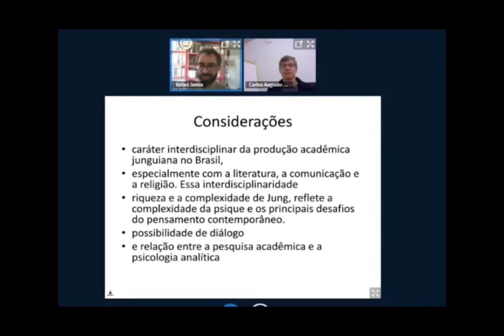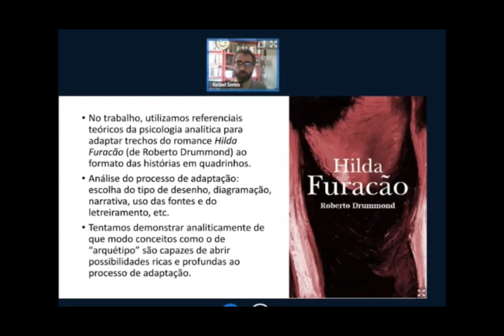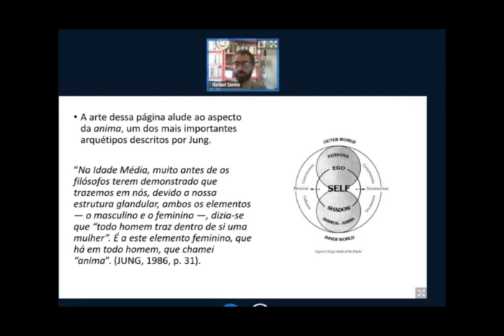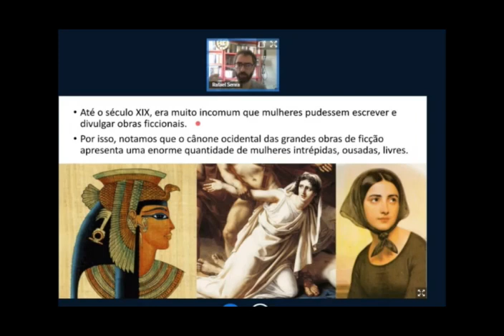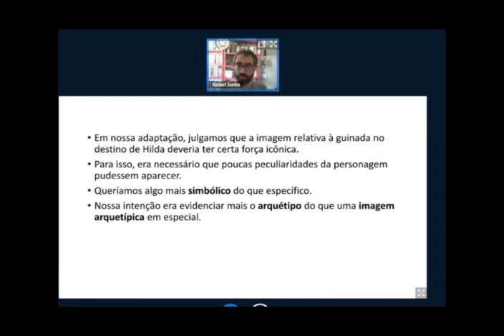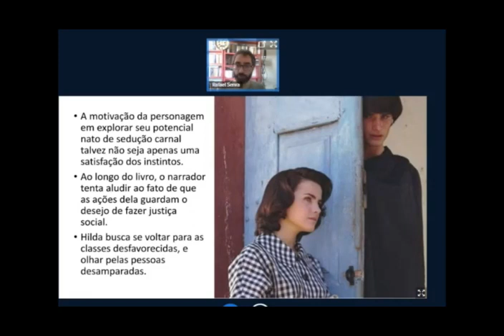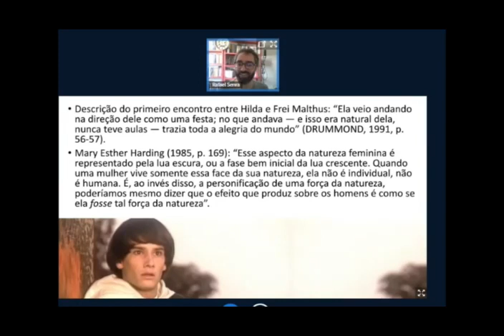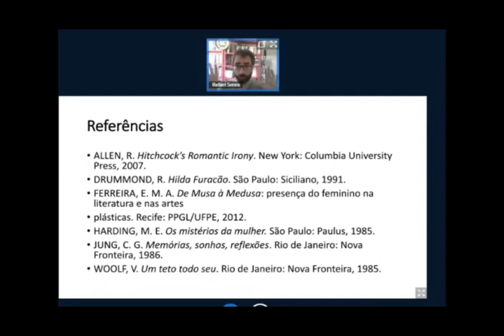- Aparições da Anima: algumas faces de Hilda Furacão- Rafael Senra Coelho (UNIFAP)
Aparições da Anima: algumas faces de Hilda Furacão -

Rafael Senra Coelho (Professor de Literatura da Universidade Federal do Amapá (UNIFAP))e  Teresinha V. Zimbrão da Silva - Professora Titular da Universidade Federal de Juiz de Forada graduação e pós-graduação em Letras  em Estudos Literários).

Palestra sobre o capitulo no livro
Diálogos da Psicologia Analítica na pesquisa – Carlos A.Serbena (org)
Live de  lançamento do livro  online gratuito
Diálogos da Psicologia Analítica na pesquisa – Carlos Serbena (org)
Demais palestras disponíveis no neste canal do Youtube

Programação
21 jan 2021 – Quinta feira – 8h45 as 12h00
08h45 as 9h00 - Abertura
09h00 as 9h45 - Panorama das publicações em psicologia analítica no Brasil Natalia Farias Baleroni Schwartz (UFMG)  e Carlos A. Serbena (UFPR)
09h45 as 10h30 - Aparições da Anima: algumas faces de Hilda Furacão Rafael Senra Coelho  (UNIFAP))e  Teresinha V. Zimbrão da Silva (UFJF) -
10h30 as 11h15 - Caso Sra “B” – Uma compreensão tipológica do ato alimentar em paciente bariátrica Maria do Desterro de Figueiredo ( FAE) ; Armando de Oliveira e Silva (PUC-PR) e Rosana Bento Radominski (UFPR)
11h15 as 12h00 -  Apontamentos sobre o pensamento clínico em Psicologia Analítica Paulo Afranio Sant’Anna (UFVJM – MG)
12h00 as 12h50  Jogos online: dinâmicas psíquicas na relação jogador-herói e os potenciais de desenvolvimento pessoal – Rafael Justino da Silva (PR)

22 jan 2021  Sexta feira
08h45 as 9h00 - Abertura
09h00 as 9h45 - Gênese e Desenvolvimento da Espiritualidade e da Imagem de Deus na Criança - Ana Maria Galrão Rios (Instituto Sedes Sapientiae-SP) e Ceres Alves de Araujo (PUC-SP)
09h45 as 10h30 - Grupos vivenciais de sonhos com estudantes de psicologia: uma perspectiva acerca do momento de entrada na faculdade Pauline de Mello Martines Simão (USP) e Laura Villares de Freitas (USP)
10h30 as 11h15 -  Jornada do Herói no Processo de Individuação e do Transplante de Células-Tronco Hematopoiéticas Maribel Pelaez Doro ( HC -UFPR).
11h15 as 12h00 -  O kung fu como mediador simbólico no processo de transcendência feminina Michelle Suzana de Almeida Gabani (Prefeitura Municipal de Paranaguá) e Carlos Augusto Serbena (UFPR)
12h00-12h50 - Jogos online: dinâmicas psíquicas na relação jogador-herói e os potenciais de desenvolvimento pessoal – Rafael Justino da Silva